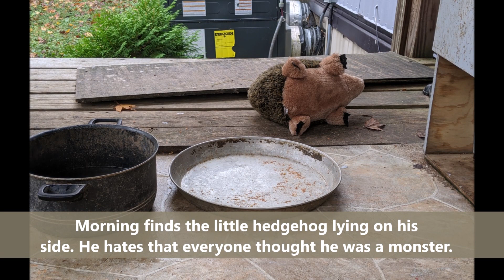Critter Cafe The Porch Monster 11 1 20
The critters came onto the porch, one by one, and were met with a frightening sight! There was a porch monster sitting there waiting for them!